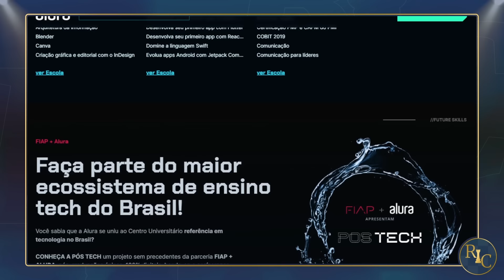MAGNUS ARRISCOU TUDO na SEMIFINAL!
Caixa Postal do Canal:
Raffael Chess
Cachoeirinha / RS
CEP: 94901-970